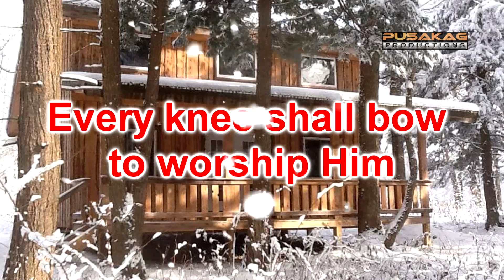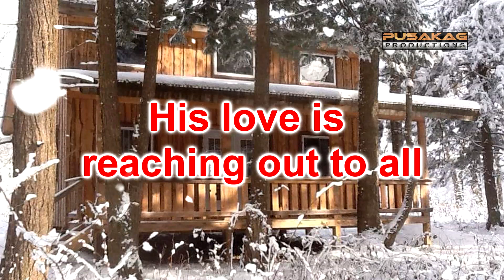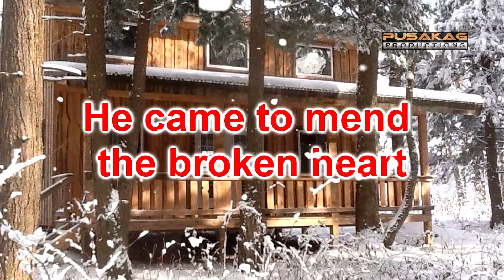FLORENCIUS MOJIKON - Gift Of Hope (Lyric Video)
Tajuk : Gift Of Hope
Lagu /lirik : Florencius Mojikon
Vokal : Florencius Mojikon
Studio : Pusakag Productions
Album : Pusakag Christmas 2019